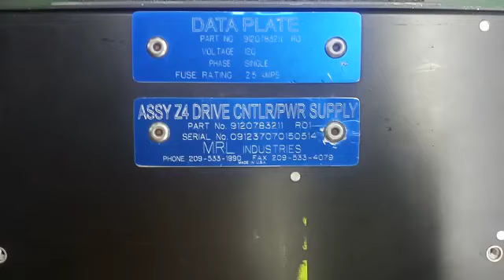Assy Z4 Drive CNTLR/PWR MRL Industries Supply Repairs by Dynamics Circuit (S) Pte. Ltd.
Dynamics Circuit (S) Pte. Ltd. provides customers with complete range of services for Repairs, Calibration and Technical support and can restore your failed Assy Z4 Drive CNTLR/PWR Supply Part Number 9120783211 from MRL Industries Power Supply to remanufactured condition and save you up to 75% compared to buying new.

15 Yishun Industrial Street 1, #09-28 Win 5,
Singapore 768091.